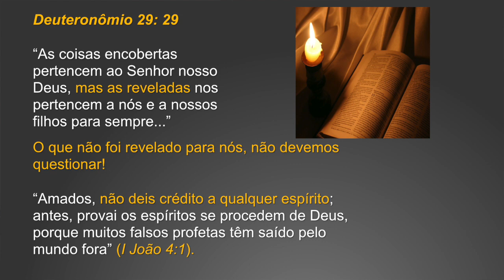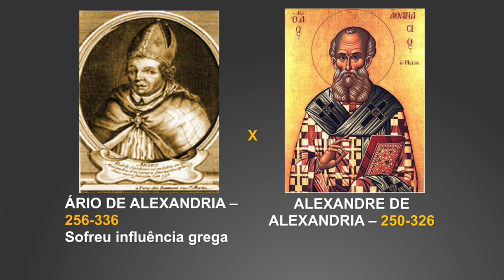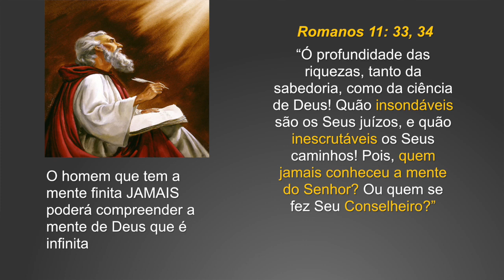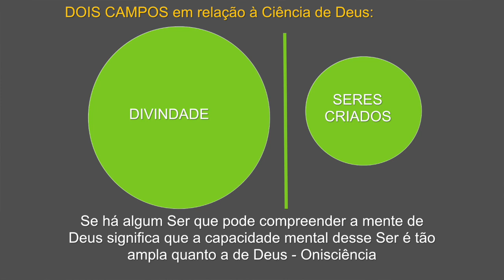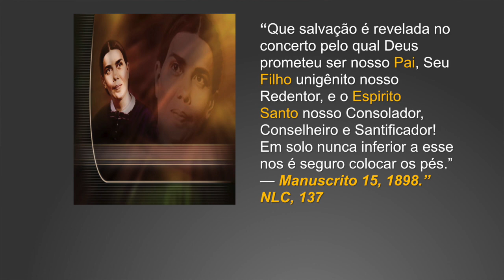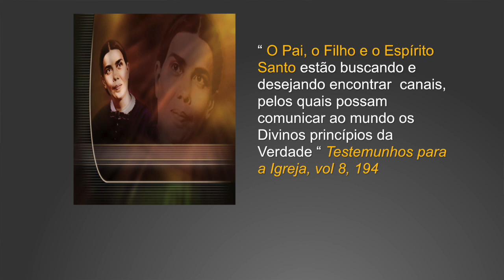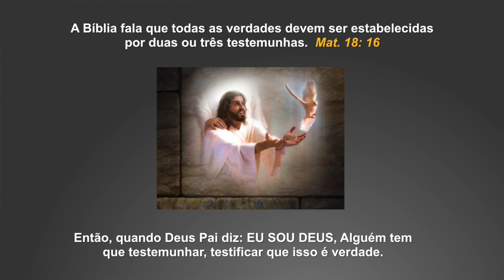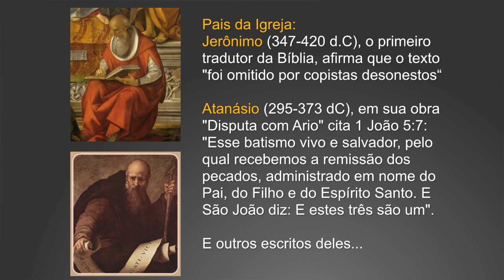267 - O ASSUNTO É - DIVINDADE - p01